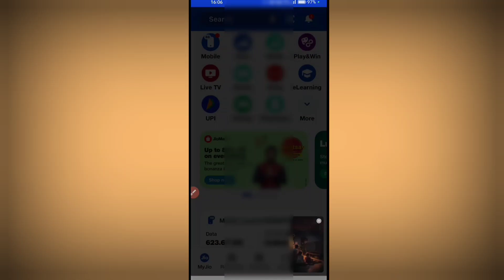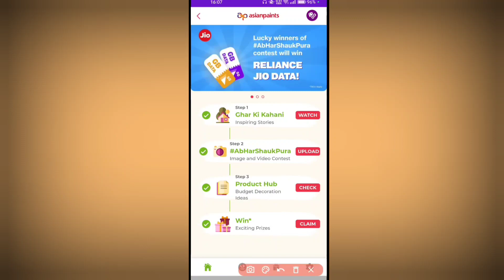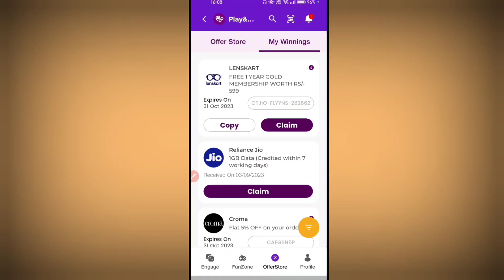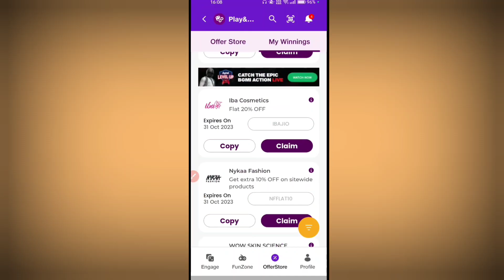Jio दे रहा है 1GB FREE Data | Jio Free Data Offer Today | Jio Free Data 2023 | Jio Free Data Code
Dosto Aaj Ke Is Video Me Maine Aapko Bataya Hai Jio Sim Mein 1GB FREE Data Kaise Paye Iske Bare Me

Jio Sim Free 1GB Data Offer 2023
My Jio App 1GB FREE Data Offer
Jio Sim Free Data Tricks Today 2023
My Jio Data Free Today
My Jio App Data Offer Today 2023
Jio Asian Paints Free Data Offer Today
My Jio Asian Paints 1GB FREE Data Trick
My Jio App Asian Paints 1GB FREE Data Offer 2023
My Jio App Se Free Me Data Kaise Milenga
My Jio Free Internet Tricks Today 2023
My Jio App Se 1GB FREE Data Claim Kaise Kare 2023 Me
Jio New Free Internet Data Offer Today
My Jio App 2GB FREE Data Trick 2023
Jio Me 1GB FREE Data Kaise Payen
How To Get Free Jio Data 2022
2GB FREE Jio Data Offer Today
Jio Free 2GB Internet Offer 2023
Jio Spin And Win Free Data Offer Today 2023
My Jio Free Internet Offer Code Today
My Jio Engage Free Offer Today 2023
Jio Free Data New Offer Today 2023